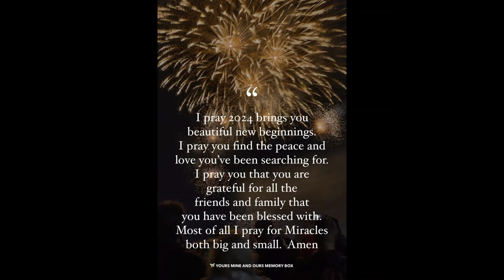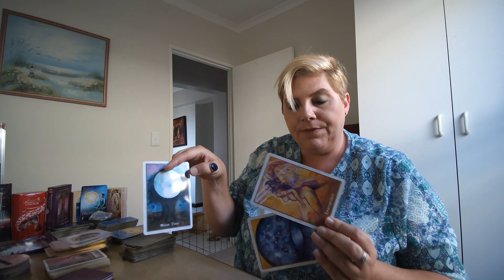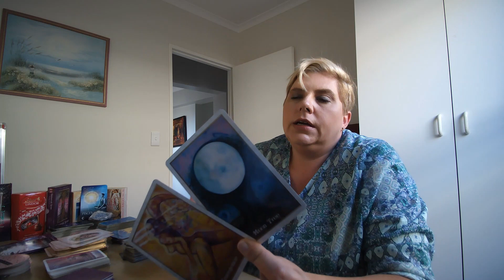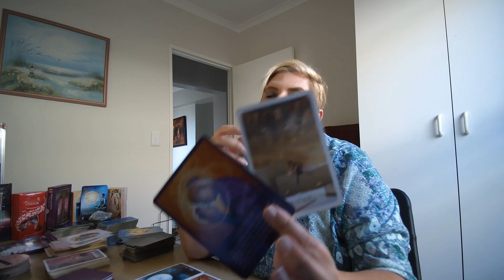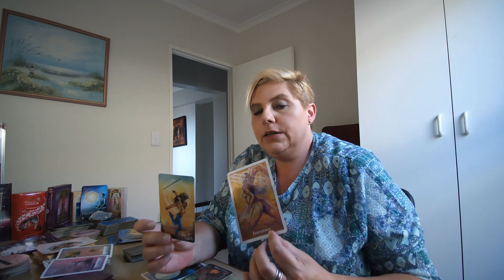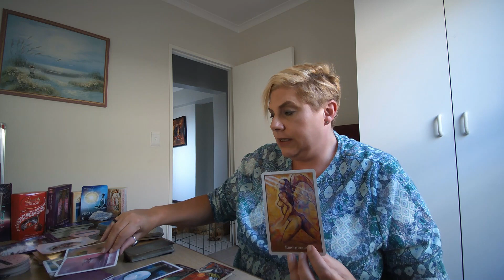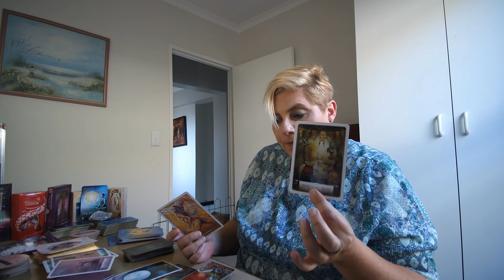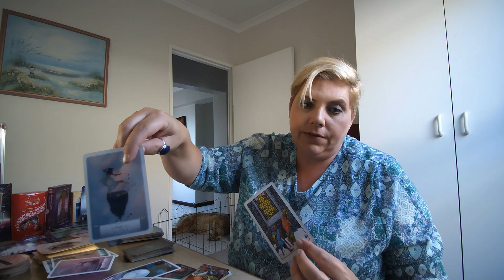January 2024 Horoscope for Pisces What Awaits the Intuitive Sign'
Maybe when you see this video in a timeless act it might contain a message for you!

Welcome to Dream Tarot 88 January 2024 Zodiac Forecast! 🔮✨ In this astrology reading, @DreamTarot88 delves into the cosmic energies influencing your life for the first month of 2024. Discover what the stars have in store for Aries, Taurus, Gemini, Cancer, Leo, Virgo, Libra, Scorpio, Sagittarius, Capricorn, Aquarius, and Pisces! From career insights to love forecasts, find guidance for the month ahead.

Intro 0:00
Reading 1:11

" 🌟 Step into a world of divination, self-discovery, and spiritual growth with our passionate tarot readers and mystical enthusiasts. Our mission is to guide and inspire you on your spiritual journey through the art of tarot card reading and other mystical practices.
🌟 🔮 What You Can Expect On this channel, you'll find a treasure trove of tarot readings, in-depth card interpretations, astrology insights, and so much more. We're here to help you navigate life's twists and turns, gain clarity on your path, and connect with your inner self.
• Expert Tarot Readings: Our readers are experienced and intuitive, offering valuable insights and guidance.
• Educational Content: Learn about tarot symbolism, card meanings, and other mystical practices.
• Community & Connection: Join a like-minded community of seekers and share your spiritual journey.
Unlock the secrets of the cosmos with and awaits us on this transformative journey!" Thank you for being part of our Journey!!